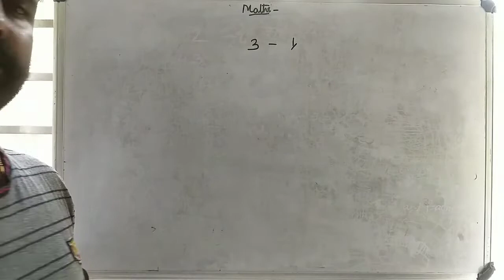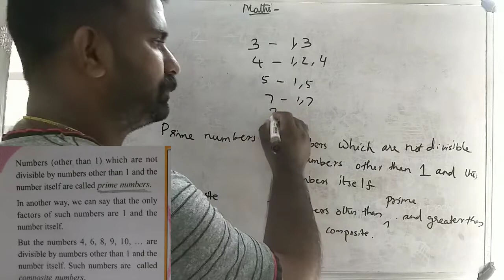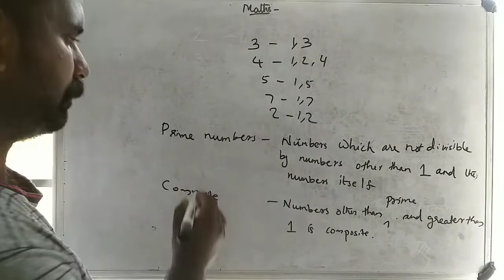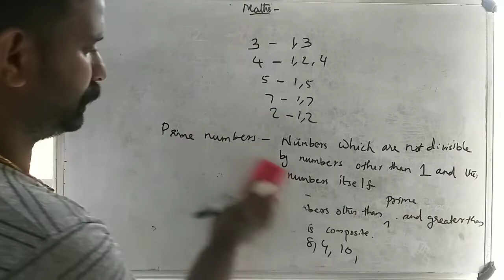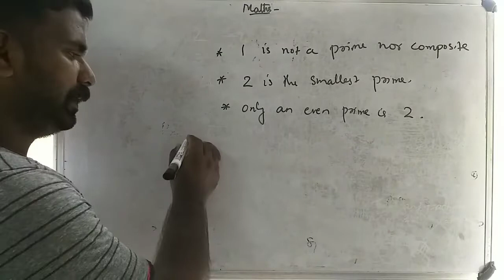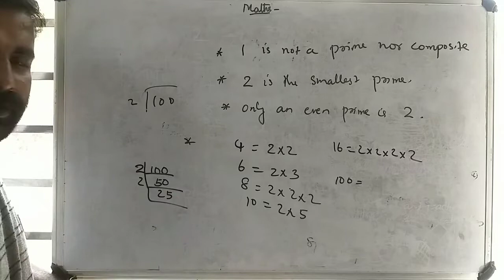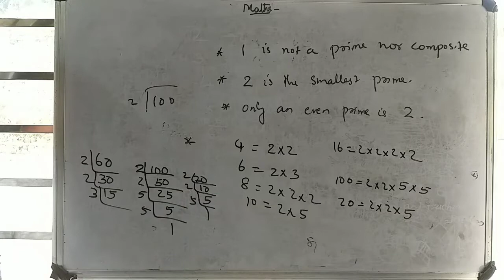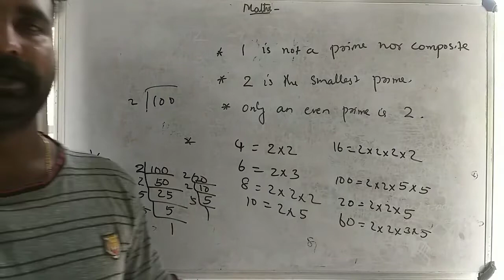std 5 || chapter 7 || Inside Numbers || part 8